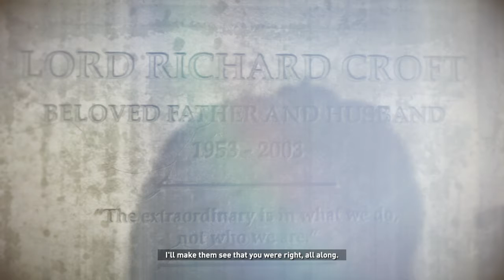Rise of the Tomb Raider Part 33-A Girl In Armor